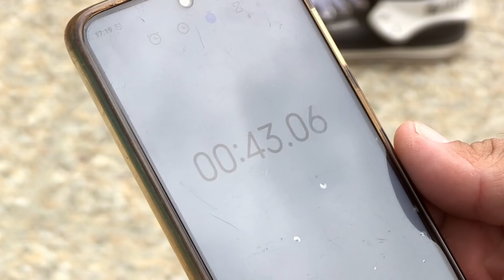Scitec Muscle Beach 2021 - Gyors összefoglaló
Team tagok brutál formában, de a csajok se piskóták! Edzések, kihívások, IFBB Pro szemináriumok, Mecca géppark, móka és kacagás: ez a Muscle Beach!